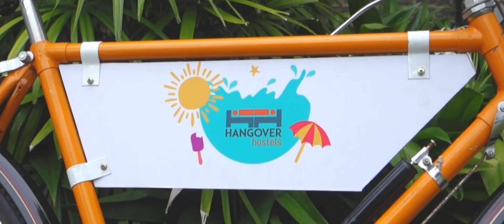at Hangover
Rent bicycles at Hangover Hostels and pay as much as you like.
The money will be donated to charity.
You can find out more at the reception!

Got questions? We'll be happy to answer them!